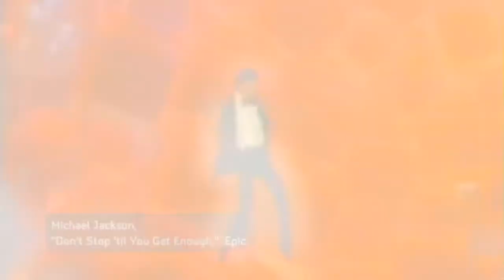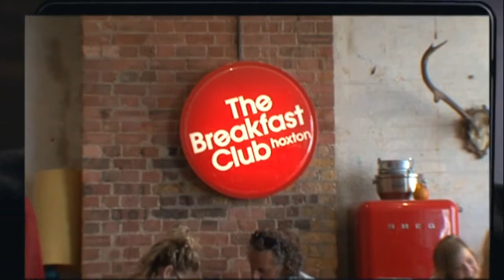Are the 1980s cool again?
Krishnan speaks to  Labour MP Pamela Nash, the youngest MP in the House of Commons. And here in the studio is Pauline Black, of 1980s band The Selecter.